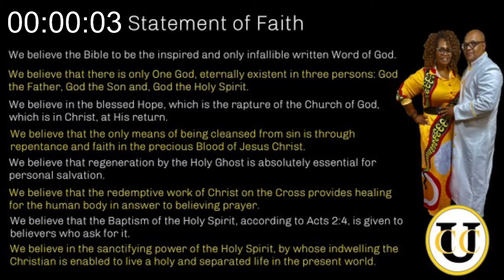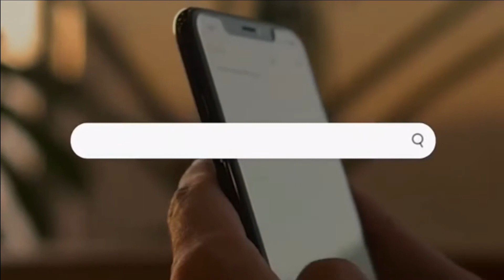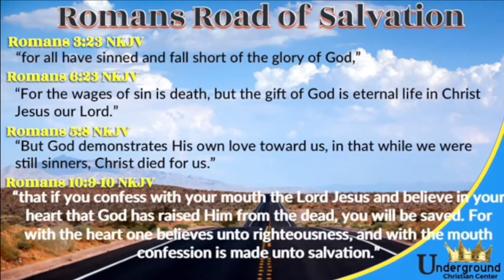REPLAY-Thursday Night Bible Study; John Chapter 5 - Pastor Malcolm Duff Sr.